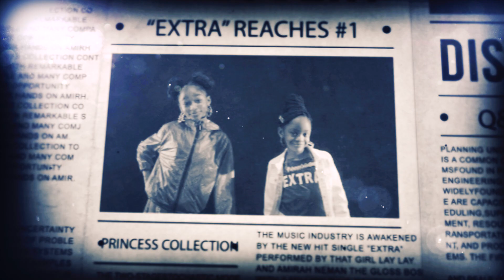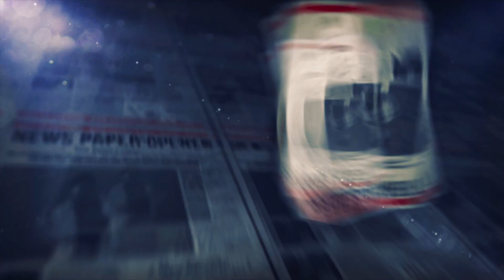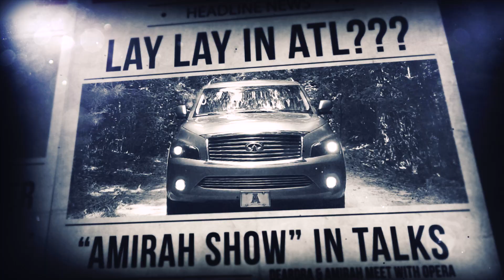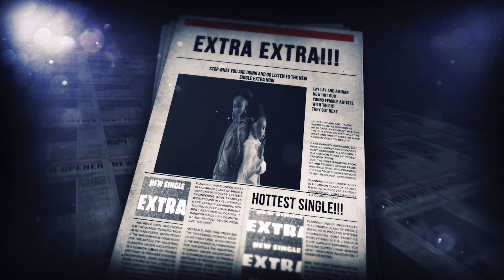Amirah Newman Extra Ft That Girl Lay Lay